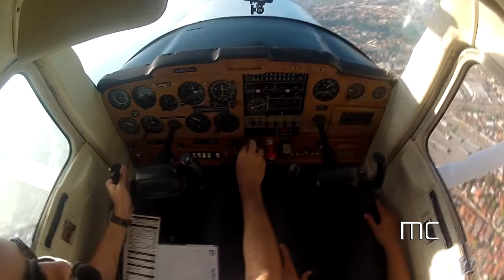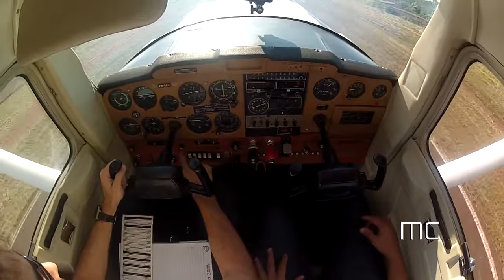GoPro HD: Cessna 152 Voo Instrução PP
Voo em duplo comando de instrução PP (vigésima hora). Voo que antecedeu meu solo.

Tipo da aeronave: C-152
Missão: TGL
Aeródromo: SWNV

Ótimo dia para treinamento, mas com o vento de cauda para pouso.
Uma particularidade do aeródromo SWNV (escolinha) são os obstáculos que existem perto da cabeceira 13, que atinge mais ou menos 100fts, obstruindo a decolagem do sentido 31. Por motivos de segurança, mesmo com vento de cauda, efetuamos os procedimento pela 13.